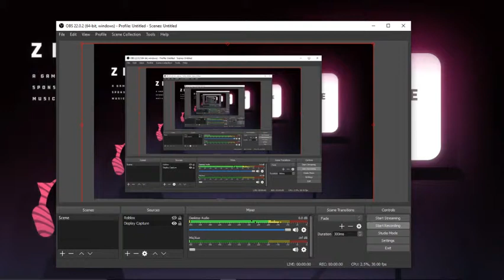How Pewdiepie actually played Zero Deaths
Yes im back, not dead. Sorry for not uploading nearly 4 months+

I'll try my best to keep this alive :D

Game by Thomas Brush

For The 9 Year Old Army and Pewdiepie.

(this is how i play, but in his video, maybe he editted out when he died alot, and make thomas go like "oh wow first try!")

JK Pewdiepie is awesome at Playing games lmao.
(sorry 9 y/o army for clickbaiting)